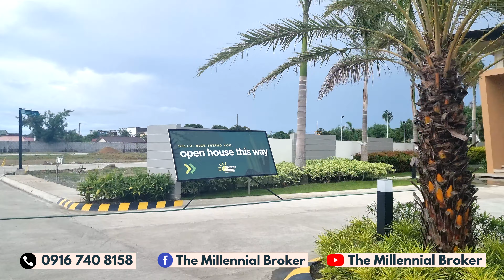Olivarez Homes Southwoods | PEARL (Townhouse in Biñan, Laguna)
Hi! I am Jannine Fameronag, The Millennial Broker ☺️ In this video, we featured:

OLIVAREZ HOMES SOUTHWOODS
📌Brgy. San Francisco, Halang, Biñan

Landmarks:
🚦Southwoods SLEX Exit
🏥 Unihealth Southwoods
🏫 Perpetual Help Biñan, SPCBA
🛍 Southwoods Mall, Robinsons Galleria
PEARL MODEL - Townhouse

🛏2 Bedrooms  | 🛁 2 T&B | 🚗 1 Parking
🔑Turnover: Finished (Painted, With tiles, and Partition)

🏠 SAMPLE COMPUTATION

Total Contract Price: Php 3,800,000
Less Reservation Fee: Php 20,000
Net Equity: Php 1,345,000
Equity Payable in 24mos.: Php 56,042

Pag IBIG Amortization: Php 15,810 (30 yrs)
Min. Required Income: Php 60,000